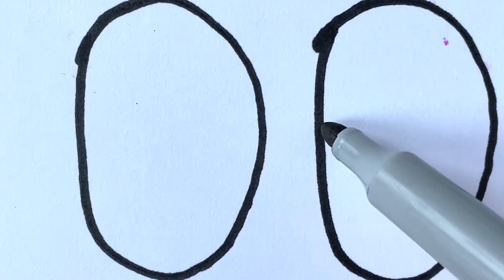Drawing a Slippers for children / Drawing and coloring for kids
bolalaruchunrasmchizish, рисунокдлядетей, drawingforchildren, балаларғаарналғансурет, м Jub. балдарүчүнсүреттартуу, #001@g 2,